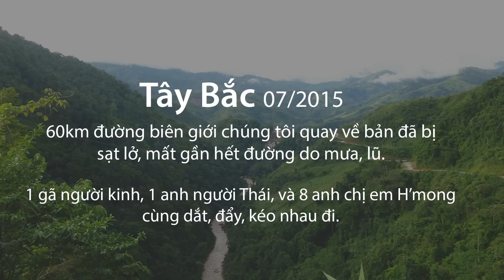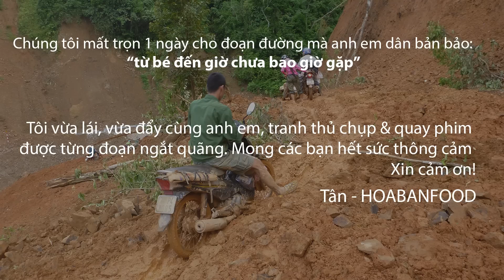Đường Nguy Hiểm Nhất Tây Bắc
Tây Bắc, mùa mưa kéo dài từ tháng 6 đến khoảng tháng 9 Dương Lịch hàng năm. Đi lại vất vả, sông suối dâng cao, đường sạt nhiều.

Thôi, đừng đi vào mùa mưa, ở nhà cho lành các bạn nhé!

► HOA BAN FOOD™ - Liền kề N7, Minori Village, 67A Trương Định, Q. Hai Bà Trưng, Hà Nội